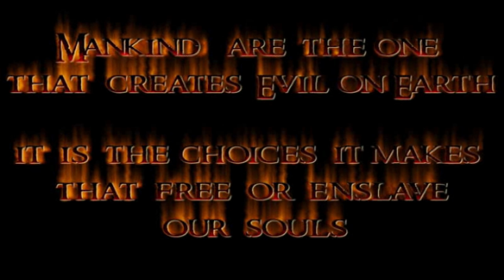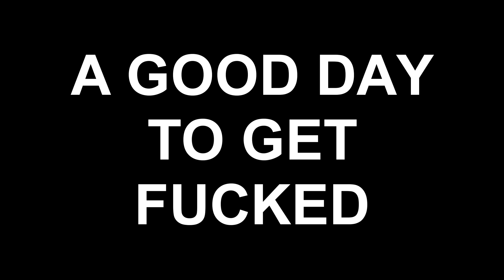Let's Drink Along With Limbo Of The Lost: Part 5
The game starts to fight back. It's aware of my intent. It knows I can beat it.

I will not be broken. I will finish this. I'll make this right.

Rules:

1 Sip:

* A character slurs their lines to the point where you can't understand it.
* The dialogue camera gets way too close to the speaker.
* The ambient sound loops back to JOIN US.

1 Shot:

* When we discover a new plagiarised asset (only 1 per franchise or you WILL DEFINITELY FUCKING DIE).
* Every time Briggs breaks the 4th wall.
* Every time we crash.